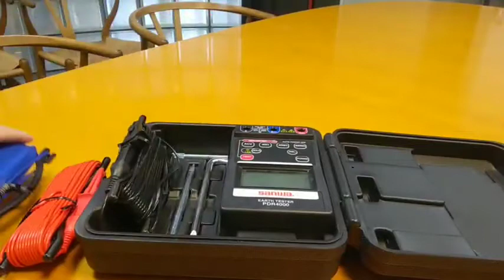Sanwa PDR4000 Digital Earth Resistance Tester / Earth Tester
Digital Earth Ground Resistance Tester
Model: PDR4000
Sanwa - Japan

Specification:
• Three measurement ranges: 40Ω, 400Ω, 4000Ω 3-pole / 2-pole earth resistance measurement
   ※Optional accessory TL-68 is necessary for 2-pole measurement
• Data hold
• Backlight
• Relative value
• Auto power off (10min.) (cancelable)
• Capable of measuring interference voltage
• 2mA measuring current

ROnex International
47/2, Fazli Rabbi Road, Motijheel, Dhaka-1000. Bangladesh.